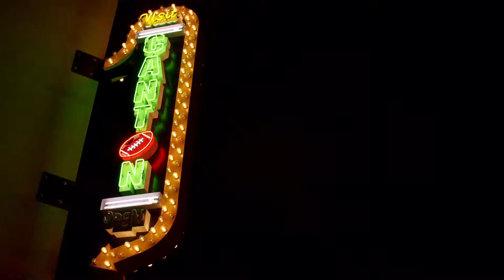Downtown Canton Restaurant Week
Try new restaurants and visit old favorites—all for a preset, incredibly priced value of just $17 to $35 per person. Experience Downtown Canton Restaurant Week, September 16-21, 2019.